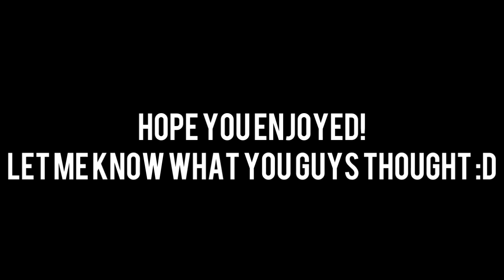Cruz: Stickz N Trickz! - Episode 1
What's crackin' boys, today I am bringing you guys my Episode One of a new series I want to start. It goes by the name Stickz N Trickz and the point of this series is sort of like Road to a Bill but instead, we use our Sticks (Ballistic Knives & Combat Axes) and try to get to last kill so we can go for a killcam! We can not use any other weapon other than a riot shield! It's actually pretty fun and intense and thanks to my boy Rivas for helping me come up with the idea :3 Go check him out Let me know down bellow if you guys enjoyed and if you guys would like to see more of this series :) Thank you guys so much for watching, and I will speak to you guys later! PEACE!